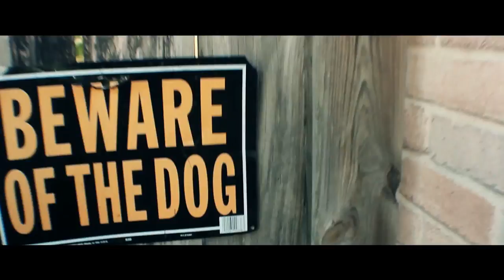JoDdie BabY " I Fukx With Her " Official Video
$5.25 Now Accepting All Major Credit / Debit Cards... ( Includes Ship Or Pick Up ) *!*
ALL WHO ORDER WILL BE ADMITTED TO THE UPCOMING $1000 GIVEAWAY

Label: BoDiiRoc.UsA
S/o GOD 4 GIVING ME A SECOND LIFE 2 KEEP GOIN IN !
FLIPPINSTRIPPAS OUT NOW IN THE STREETZ GO GET THAT ASAP.